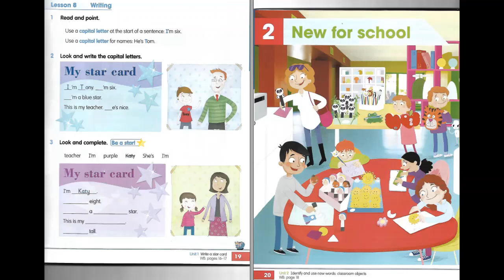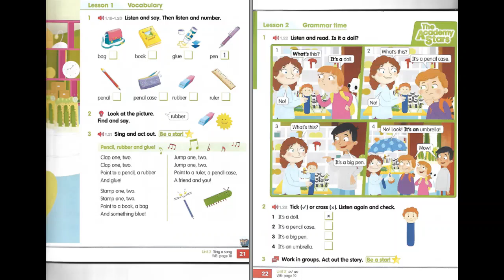ACA 1 Unit 2 Lesson 1